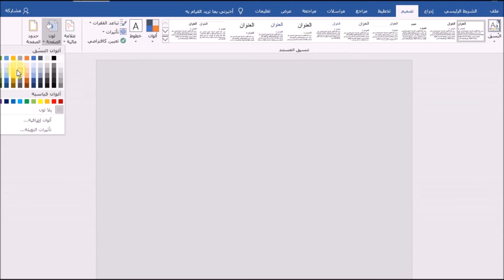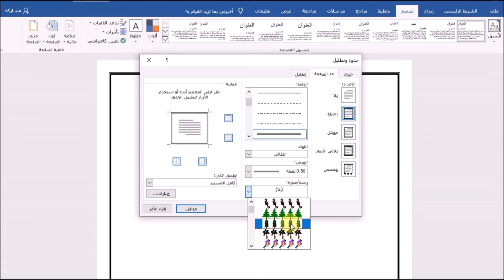Word الدرس 16 تلوين حدود الصفحة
Word  créer une page
Ajouter un titre
Couverture page Word
comment créer un tableau Word